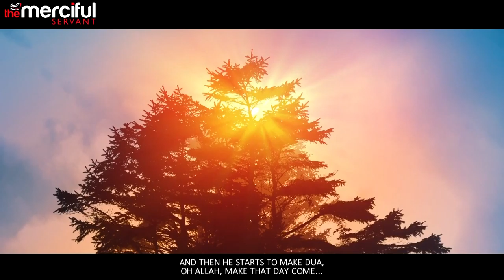The Day Your Heart Will Speak POWERFUL